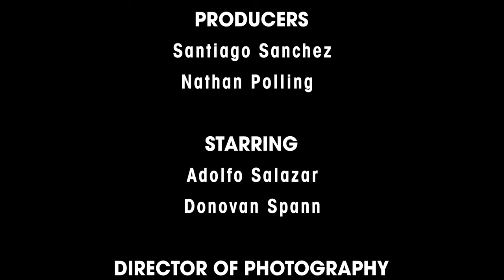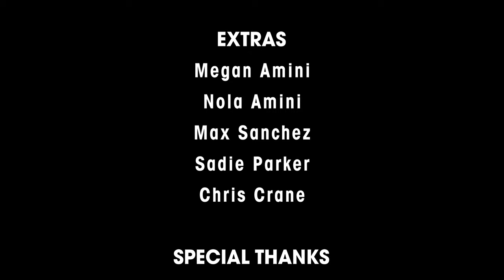BASTARD SWORD | Short Film (2023)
An isolated swordsman is haunted by the life sacrificed in pursuit of his craft.

CAST
The Swordsman | Adolfo Salazar
The Youth |  Donovan Spann

CREW
Director/Writer | Santiago Sanchez
Producers | Santiago Sanchez & Nathan Polling
Director of Photography | Santiago Sanchez
Camera Operator | Ariel Rosete
Assistant Camera | Noah Thonnard
Gaffers | Nathan Polling and Ryan Shuu
Editors | Santiago Sanchez & Joshua Allen
Sound Mixers | Roberto Piña & Gabriela Griego
Boom Operator | Joesph Chavez

EXTRAS
Megan Amini
Nola Amini
Max Sanchez
Sadie Parker
Chris Crane

MUSIC
Sepia- Kensuke Ushio
Brotherhood- Kensuke Ushio
Boy's Own- Kensuke Ushio